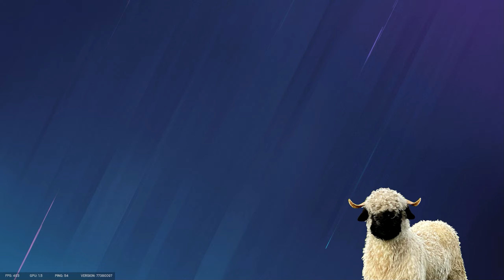TEAMWORK vom FEINSTEN 👌 | Rainbow Six Siege 066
Tom Clancy’s Rainbow Six Siege ist ein taktischer Ego-Shooter, der zur Computerspielserie Rainbow Six gehört. Das Spiel wurde von Ubisoft Montreal entwickelt und von Ubisoft veröffentlicht.

Mitspieler:
Peachfight:

Offizieller Teamspeak:
Animeworld